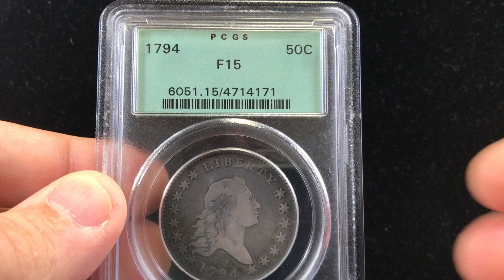1794 PCGS F15 50C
At The Phoenix Gold Corporation, we always put customer service number one.  We want a customer for life.